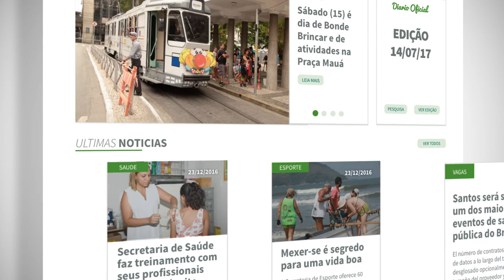Diário Oficial de Santos passa a ser somente digital a partir de agosto de 2017!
A publicação deixa de circular em papel no dia 14/08 - mas continua existindo no novo Portal da Prefeitura, pra você acessar no celular, tablet ou computador! Ainda mais informação, economia e sustentabilidade